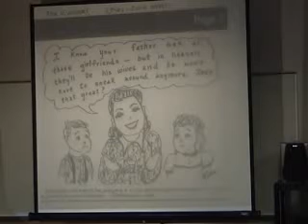part 4, The Unchanging ways of anti-Mormonism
Craig Fosters 2003 FAIR conference talk. He discusses the history of anti-Mormonism, and it's persistence not to change, despite centuries of progress.

Visit FAIRs sister sites at